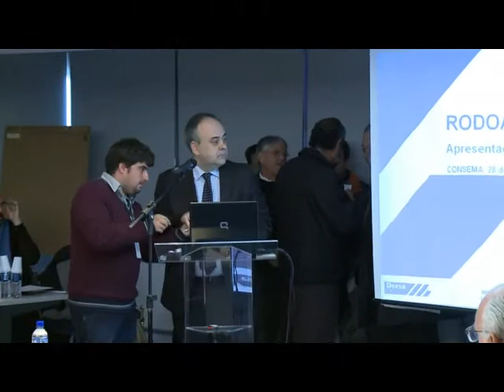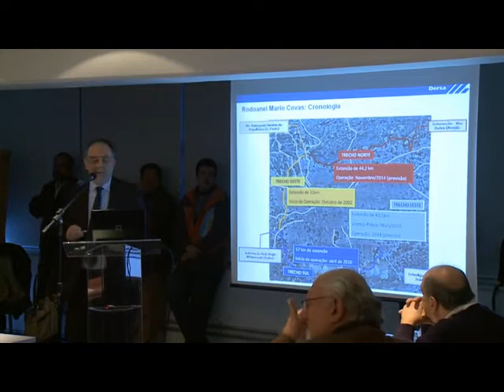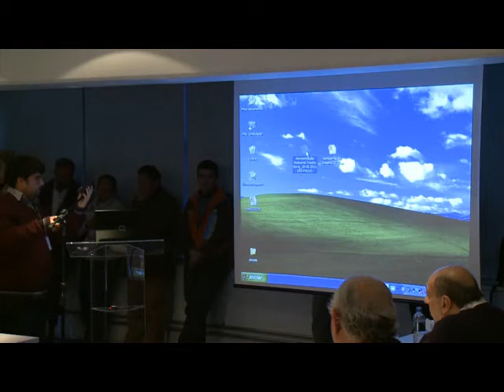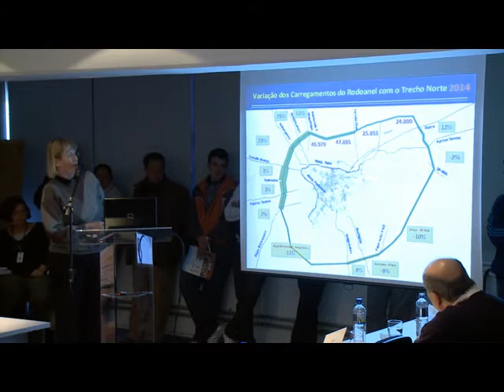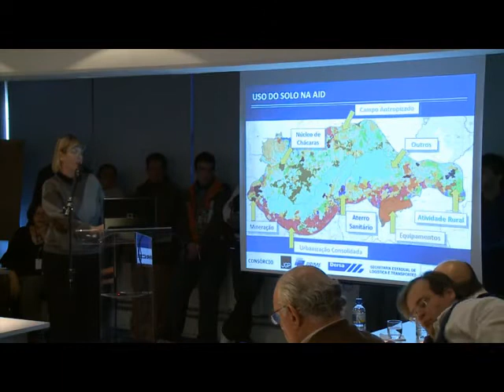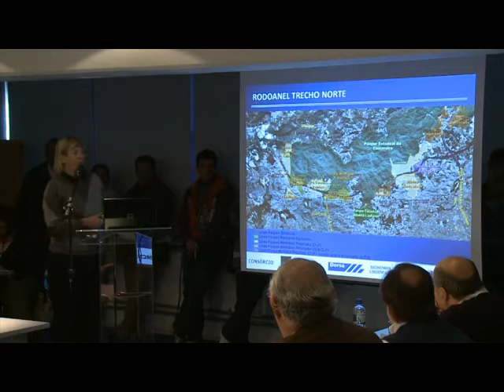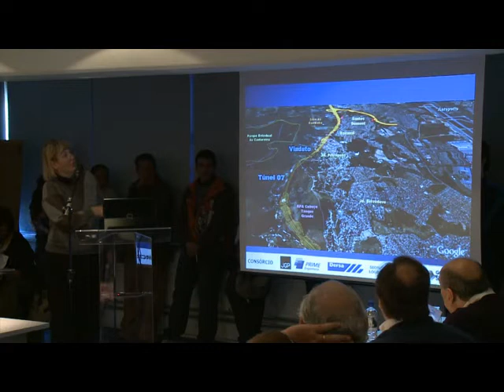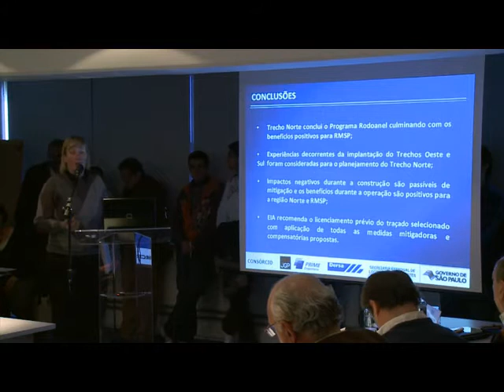85ª Reunião Plenária Extraordinária - CONSEMA - 28/06/2011